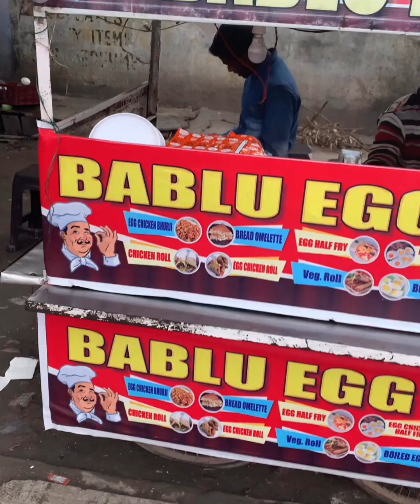Chowmein Egg Roll for Rs 60 only. Very Tasty and Mouth Watering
Very delicious and nicely made Chowmein Egg Roll from a street vendor in Sector 6 Karnal who is popular in this area.